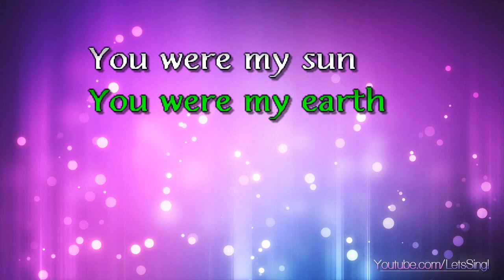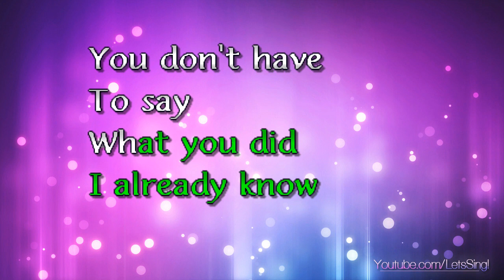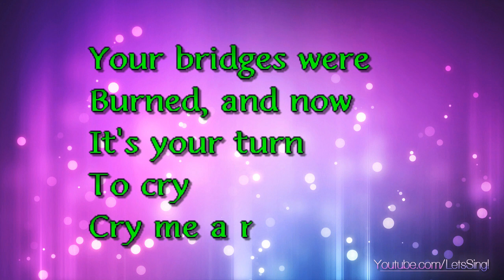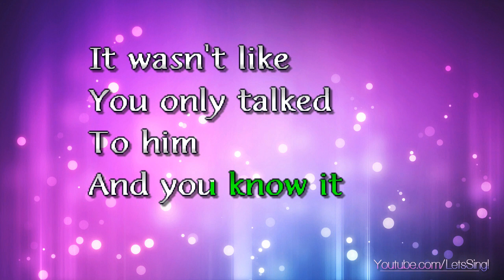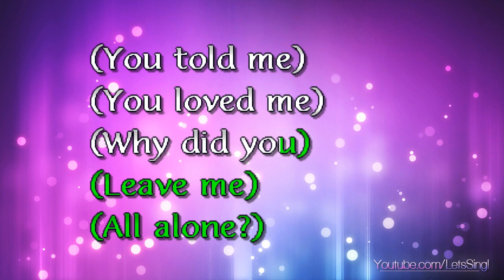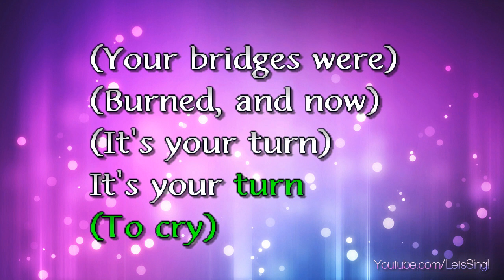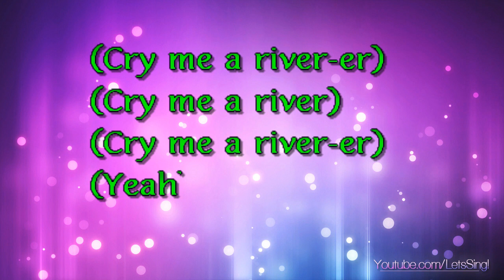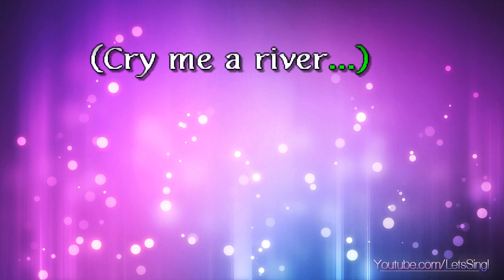Timberlake, Justin - Cry Me A River (Karaoke & Lyrics)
Timberlake, Justin - Cry Me A River (Karaoke, Lyrics, Instrumental)